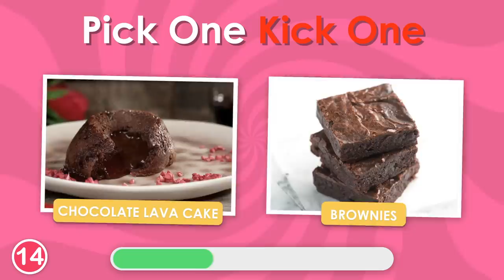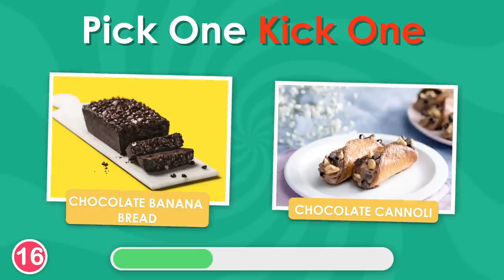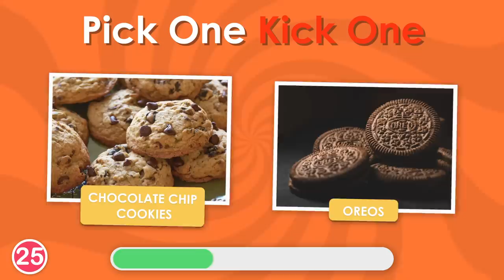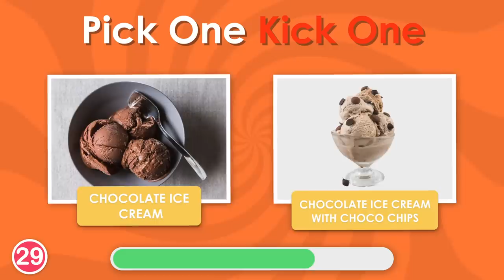🍫 Pick One Kick One:- Chocolate Edition 🍫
In this new challenge, you will play pick one, kick ice chocolate edition.

You will face 30 questions in the "chocolate" version of "Pick One, Kick One," where you will see two chocolate dishes.

If you enjoy the ice cream edition of pick one, kick one then please let us know by clicking the thumbs-up button.